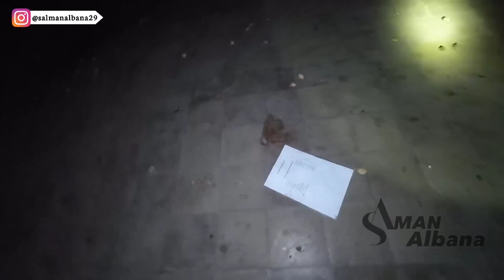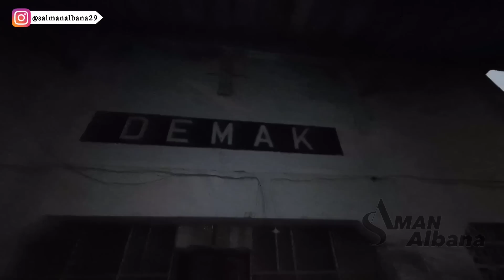STASIUN DEMAK ANGKER SUDAH BERDIRI SEBELUM MERDEKA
GIMANA NICH KABAR TEMEN-TEMEN SEMOGA KABAR KALIAN DALAM KEADAAN SEHAT SEHAT SELALU AAMIIN 🤲☺️
STASIUN KERETA DEMAK YANG SUDAH BERDIRI SEBELUM MERDEKA DAN STASIUN INI SUDAH LAMA TIDAK AKTIF
TERUSANLAH MENEBARKAN KEBAIKAN
JIKA BERUNTUNG
KAMU AKAN MENEMUKAN ORANG BAIK
JIKA TIDAK
KAMU AKAN DI TEMUKAN ORANG BAIK
AMBIL SISI POSITIF NYA BUANG SISI NEGATIF NYA TAYANGAN INI TIDAK ADA UNSUR MENYINGUNG ATAU MENYOMBONGKAN DIRI JADIKAN SETIAP TAYANGAN SAYA SEBUAH PELAJARAN BARU UNTUK KITA SEMUA
- ANDA JUGA BISA IKUT BERBAGI
"" UNTUK AKOMODASI/
"" UNTUK ORANG YANG MEMBUTUHKAN
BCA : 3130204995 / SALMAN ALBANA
INFO KETERANGAN ..!!!
TOLONG DI BERITAHUKAN UNTUK APA & DAN UNTUK SIAPA 🙏☺️
🔽 BISA DM INSTAGRAM 🔽